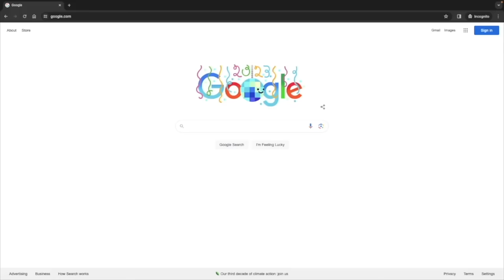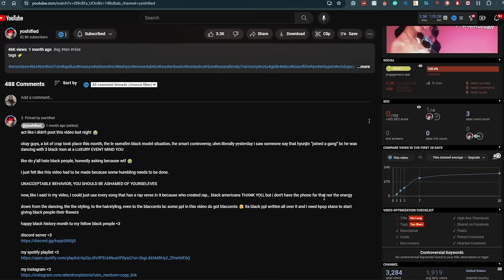kpop songs that are HEAVILY inspired by black artists/culture | Reaction